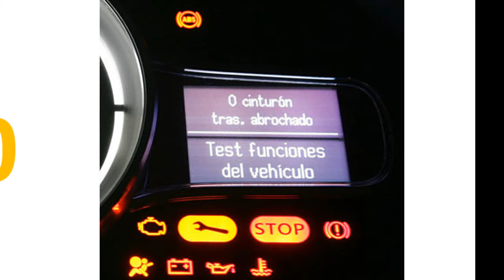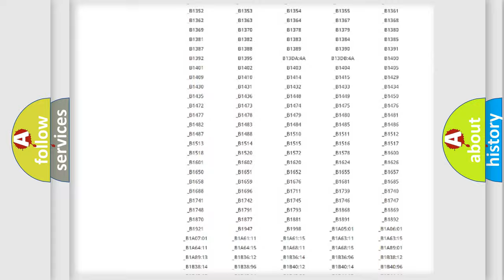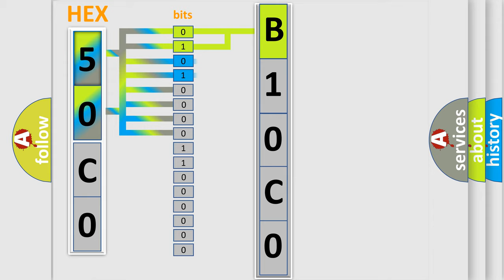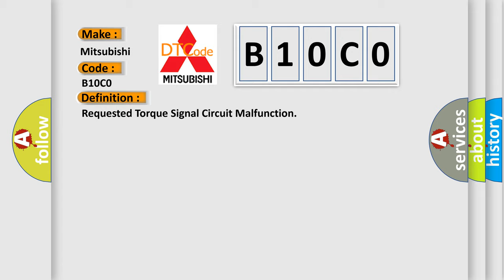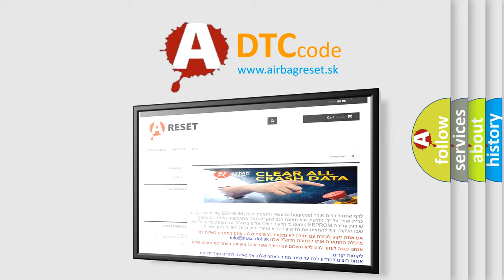DTC Mitsubishi B10C0 Short Explanation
Contents:
0:21 Basic DTC analysis according to OBD2 protocol standard.
1:48 Insight into programming
2:58 A diagnostically understandable description of the Diagnostic Trouble Code
3:05 Basic error definition

Make:
Mitsubishi
Code:
B10C0
Definition:
Requested Torque Signal Circuit Malfunction
Description:
The engine is running.